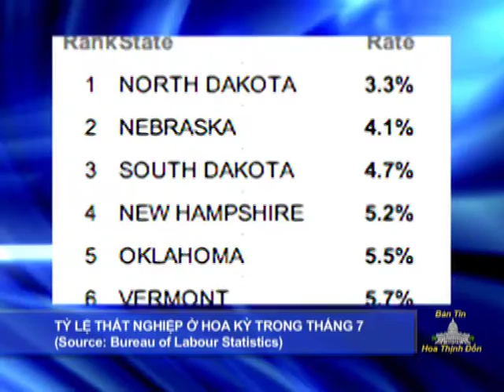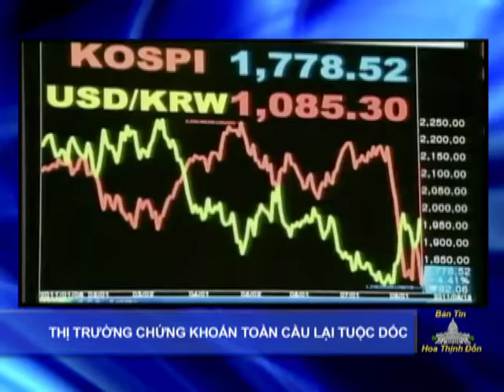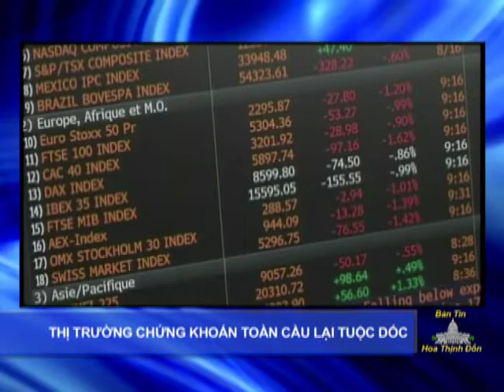BTHTD August 20, 2011 - Part1